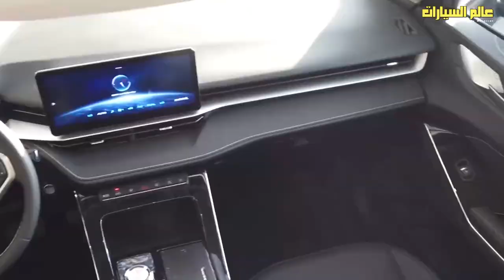إم جي HS في مواجهة هافال H6 تفتكروا مين اللي هيكسب؟!